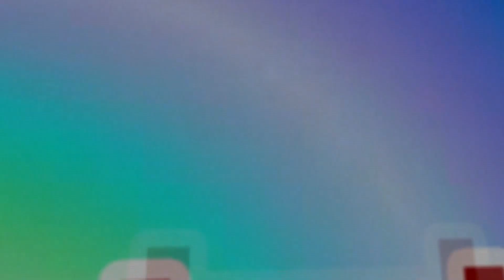এমন একজন লাইলি আছে, Amon Akjon Laili Ache, ছোট মুন্নি সরকার, Choto Monni Sarkar New Baul Gaan 2022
Song:  Amon Akjon Laili Ache
Singer: Baul Suhel Dewan
(((((((((((((Channel monpura)))))))))))))))
New Bangla Baul Song 2022 download
baul fakiri gaan 2022
viral baul song 2021
Vhandari gaan
murshidi gaan 2022
,bangla murshidi song 2022
,murshidi gaan 2022
,Murshidi ghazal 2022
,Murshid Gaan 2019
,Murshid Gaan
,বাউল গান ডাউনলোড 2022
,নতুন বাউল গান 2022
,বাংলা বাউল গান ভিডিও 2022
,বাউল গান বাউল গান 2022
,বাউল গান
,বাংলা বাউল গান বাংলা বিচ্ছেদ 2022